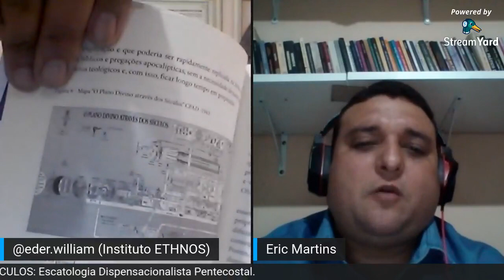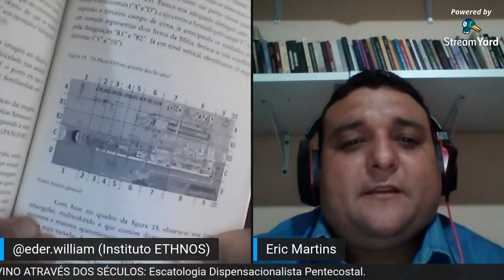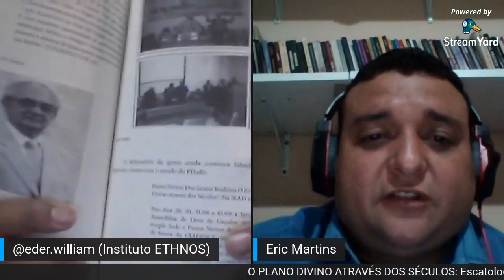O Plano Divino Através dos Séculos: Escatologia Dispensacionalista Pentecostal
Esta live é um oferecimento do Instituto Bíblico Ethnos, a sua transmissão ocorreu no domingo do dia 17 de janeiro de 2021.

Moderador: Pr. Doutorando Eder William
Convidado: Prof. Me. Eric de Oliveira Martins